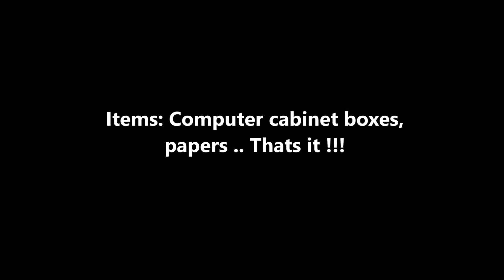Kids Robo Costume by sreenandu - 13 min !!!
A good time pass job and entertainment for noisy kids at home during Summer Vacation ...

Items:
- 2 big car board boxes
- Glue or sellotape (To stick)